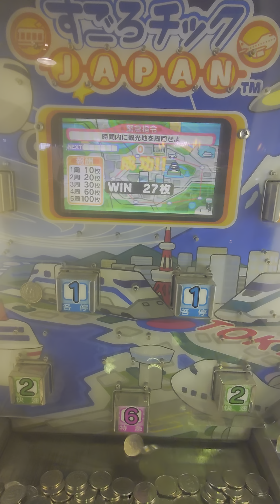スゴロチックジャパンプレイ-25